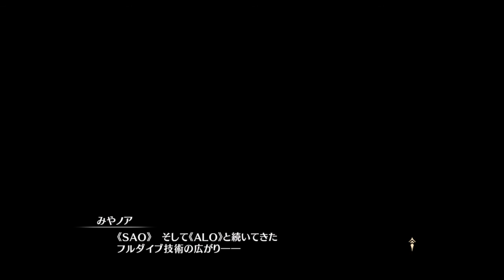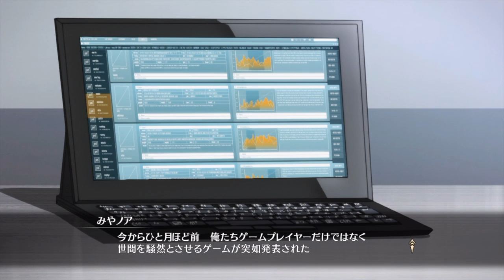【SAO HR】2初のクエストに挑戦でボロボロ？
ソードアートオンラインホロウ・リアリゼーションを実況プレイ。

●音源素材　魔王魂、甘茶の音楽工房、DOVA SYNDROME、効果音ラボ

●編集アプリ Power Director